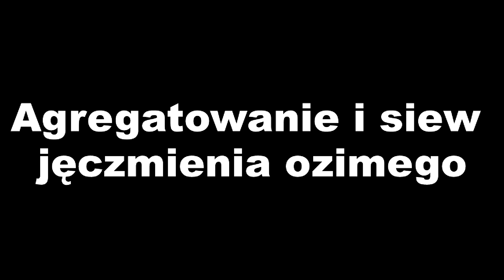Siew jęczmienia ozimego 2017 |Świętokrzyskie| MTZ 82 URSUS C-360 3P GoPro pod agregat ㋡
Siemka!
Dziekuje za 100 subów w tak krótkim czasie! Naprawde mega to cieszy :) W podziekowaniu przedstawiam Wam ujęcia z siewu jęczmienia. Życze miłego oglądania :)
Utwór wykorzystany w filmie nie jest mojego autorstwa, oraz nie roszczę sobie do niego żadnych praw autorskich.